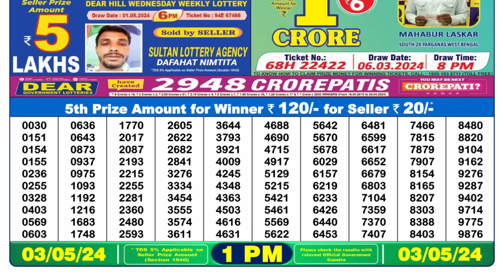🔴 Lottery Sambad Live 01:00pm 03/05/24 Morning Nagaland State Dear Lottery Result Pdf Download